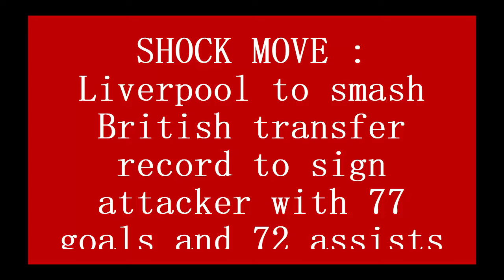SHOCK MOVE: Liverpool to smash British transfer record to sign attacker with 77 goals and 72 assists